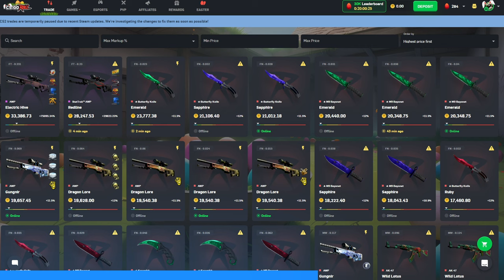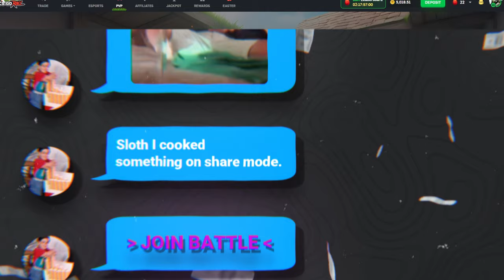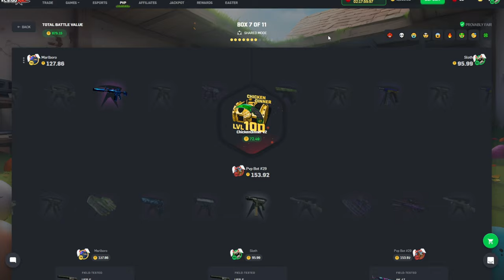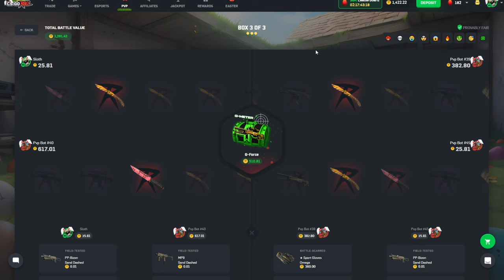THIS IS WHY YOU WANT BOT #1 ON YOUR TEAM! (CSGOROLL)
Bot #1 can be your bestfriend or your worst enemy, either way when he pops up on screen you know hes pulling something crazy!
$10,000 Monthly Leaderboard Use code "SLOTH"